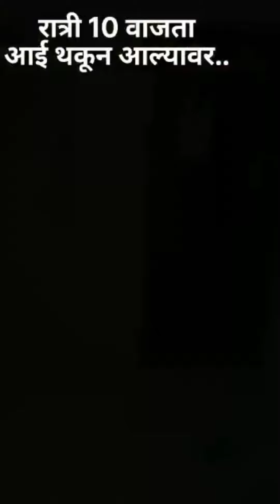मुंबई पोलीस लाईफ! ❤️ आमचा थोडा प्रवास! mumbai police life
सर्वांना नमस्कार.
      मास्टर विशाल बारबोटे सर या युट्यूब चॅनेल वर सर्वांचे स्वागत. आपला चॅनेल हा विद्यार्थ्यांचे हीत आणि सर्वांना मदत व्हावी या उद्देशाने तयार केला आहे कारण महाराष्ट्र आणि बाहेर आपले सर्व विद्यार्थी आहेत त्यांच्या पर्यंत पोहचता येत नाही यासाठी आपल्याला हा प्लॅटफॉर्म उपलब्ध आहे याचा फायदा आपण करून घेवुया.
       सरकारी नोकरी किंवा प्रायव्हेट मध्ये कुठेही चांगली नोकरी हे सगळ्यांचे स्वप्न असते ते स्वप्न पूर्ण करण्यासाठी योग्य गुरू आणि त्यांचे मार्गदर्शन असणे गरजेचे असते. मी गेले १० वर्ष माझ्या सर्व विद्यार्थ्यांना मारगदर्शन करत आलेलो आहे पण सगळ्यांपर्यंत पोचणे शक्य नाही यासाठी या चॅनेल वरून योग्य मार्गदर्शन करेन. मी एक आंतरराष्ट्रिय पंच व परीक्षक आहे तसे पाहायला गेले तर जवळपास १०+ अधिक पदावर काम करतो. ग्रामीण आणि शहरी तसेच महाराष्ट्र मधील विविध शाळा, महाविद्यालय, विविध संस्था यांना मार्गदर्शन व जवळपास २००+ कॅम्प मोफत देवून सक्षमीकरण करण्याचे योगदान दिले आहे यासाठी माझ्या जील्हाचा मला ३ अवार्ड मिळाले आहेत. धन्यवाद
      यासाठी आपण आपल्या चॅनेल ला ससस्क्राईब करा.🙏